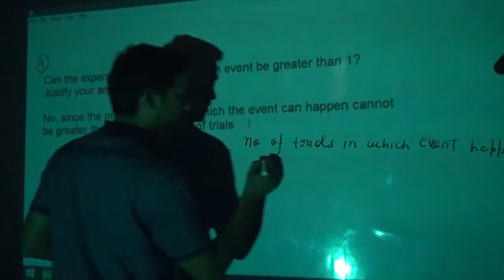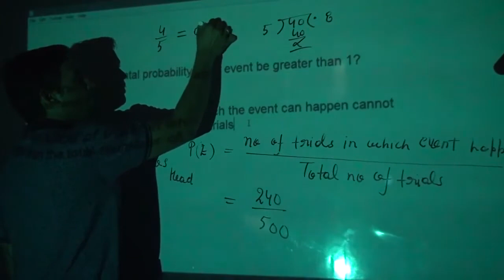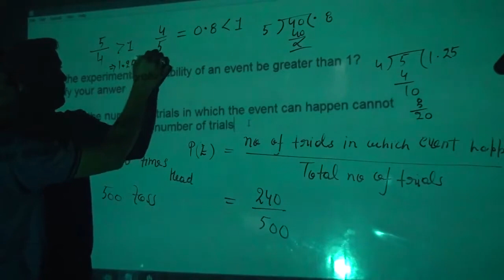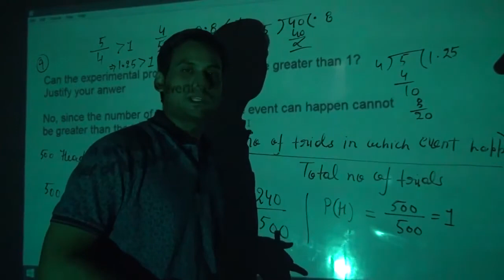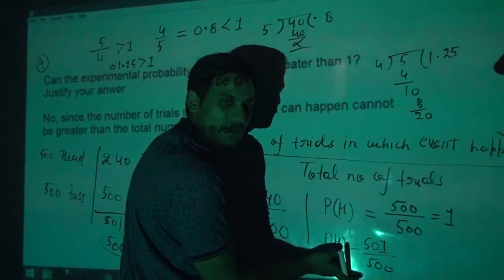Can the experimental probability of an event be greater than 1? Justify your answer.